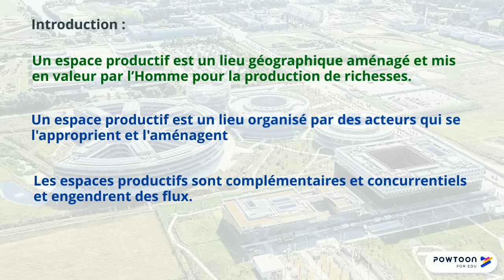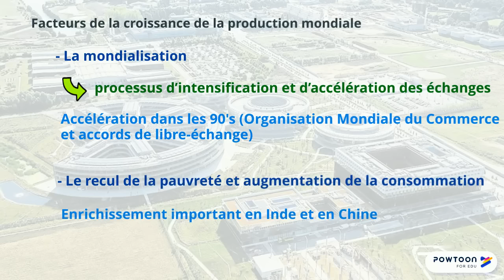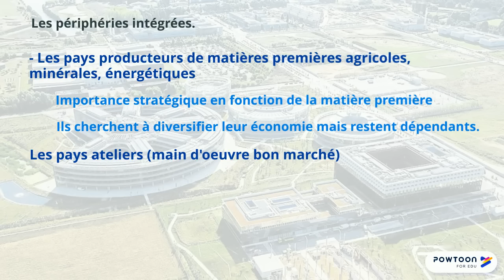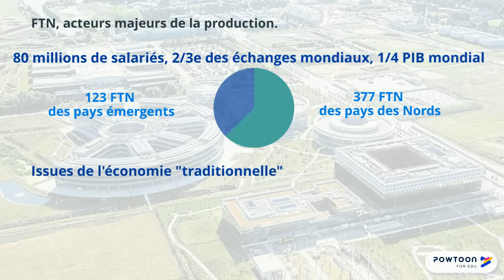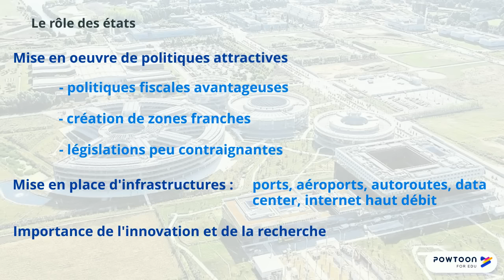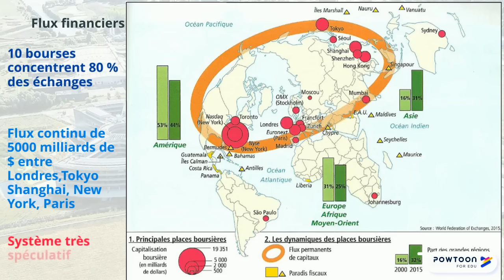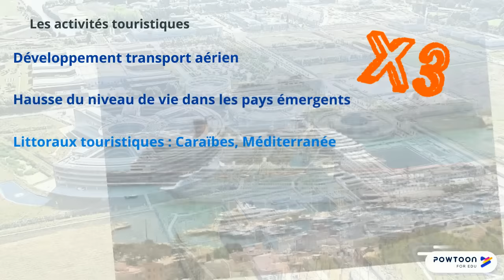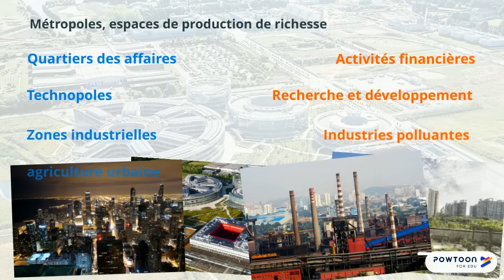PREMIERE : Une diversification des espaces et des acteurs de la production (monde)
Thème 2 du programme de géographie de 1e : Diversification des espaces et des acteurs de la production mondiale

Plan de la vidéo :
I. ESPACES DE PRODUCTION DANS LE MONDE : UNE DIVERSITE CROISSANTE.
A. Un espace productif mondial en recomposition.
B. Des espaces hiérarchisés.
C. Quels acteurs organisent les espaces productifs ?

II. METROPOLISATION, LITTORALISATION DES ESPACES PRODUCTIFS ET ACCROISSEMENT DES FLUX
A. Un accroissement des flux.
B. La littoralisation des espaces productifs.
C. La métropolisation des espaces productifs.